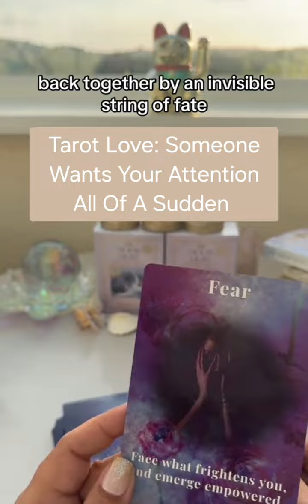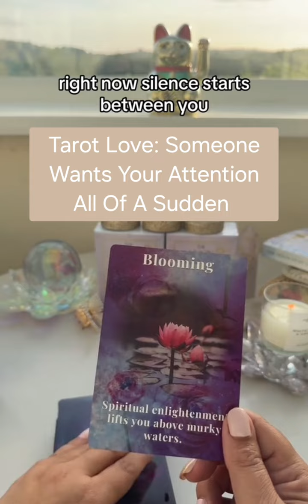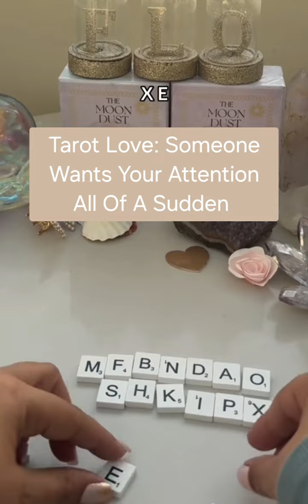Tarot Love Reading